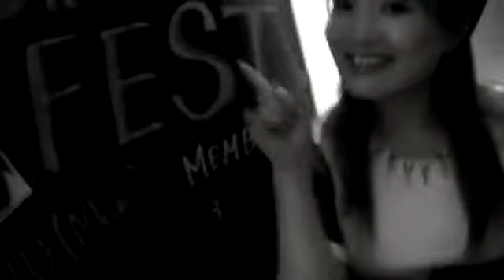ライブ・ダイジェスト